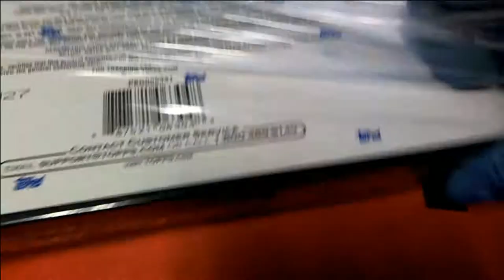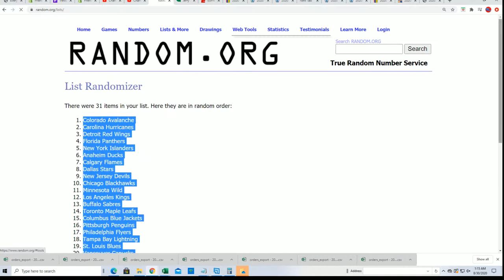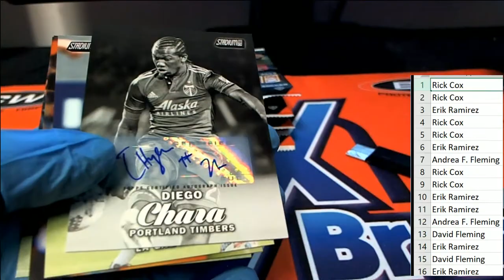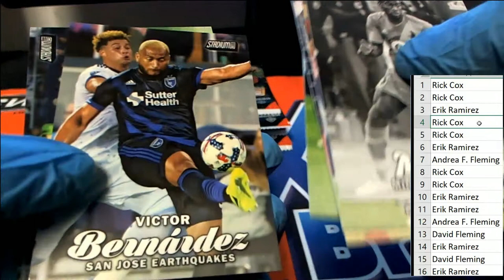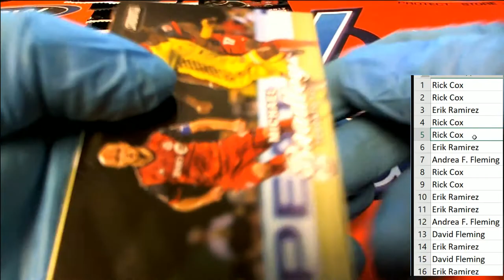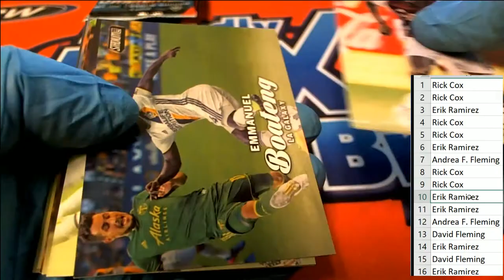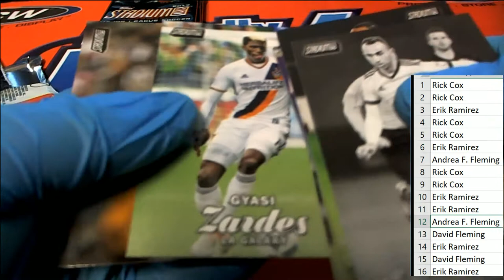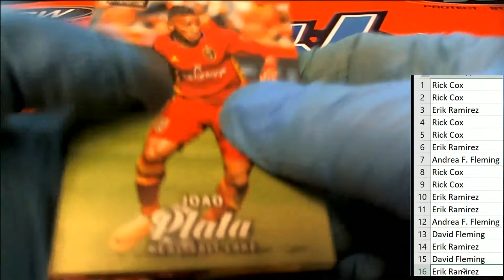2017 Topps Stadium Club MLS Soccer 18STADIUMSOC101